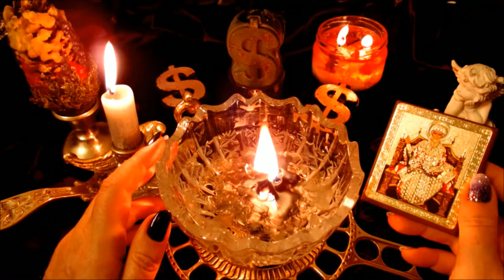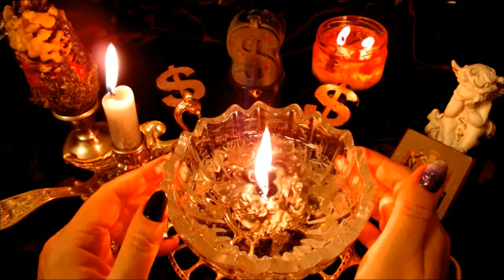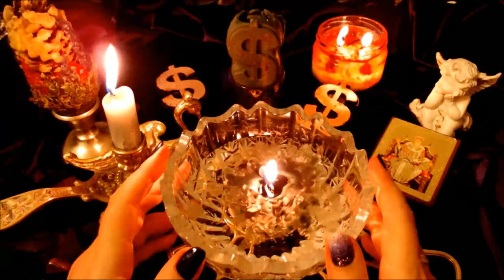ДЕНЕЖНАЯ Молитва Заговор Святому СПИРИДОНУ Ритуал Онлайн Светлана ВЕДА